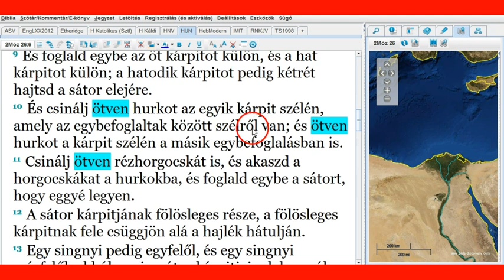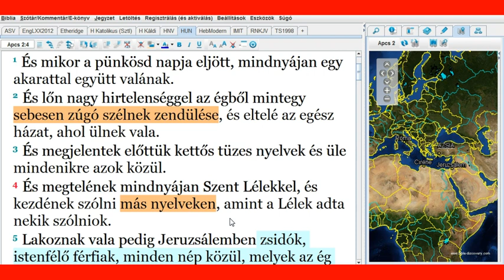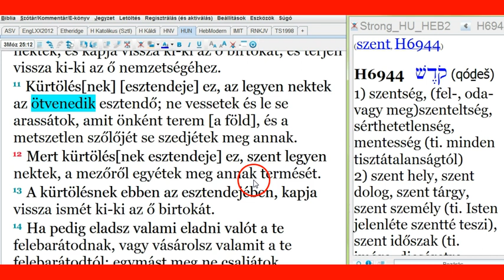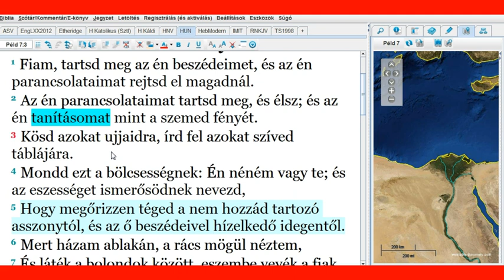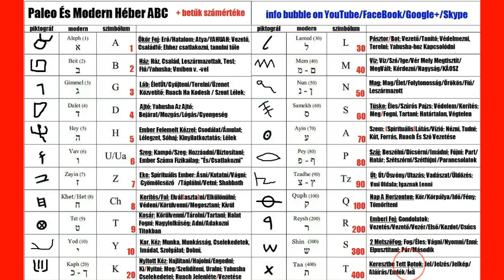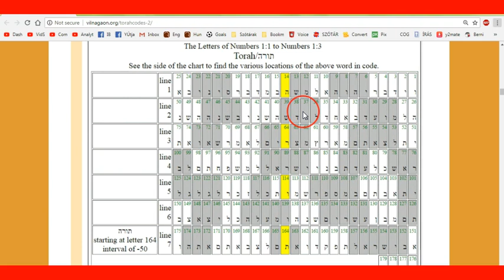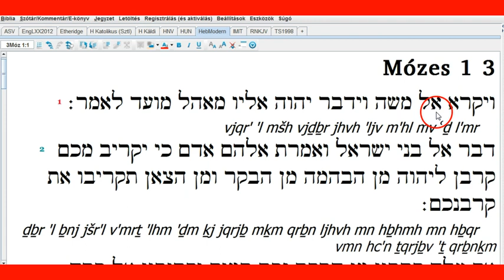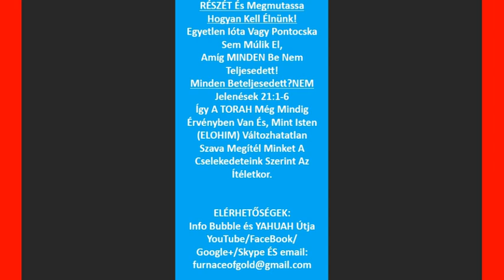Tudnunk Kell-E A Mindenható Nevét? 12.Rész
INFO BUBBLE ON FACEBOOK:
SKYPE: Info Bubble
SHALOM ÉS HALLELUYAH!

2Móz 26:1 A hajlékot pedig tíz kárpitból csináld: sodrott lenből, és kék, és bíborpiros, és karmazsin színűből, kerubokkal, mestermunkával készítsd azokat.
2Móz 26:2 Egy-egy kárpit hossza huszonnyolc sing legyen, egy-egy kárpit szélessége pedig négy sing; egy mértéke legyen mindenik kárpitnak.
2Móz 26:3 Öt kárpit legyen egymással egybefoglalva, ismét öt kárpit egymással egybefoglalva.
2Móz 26:4 És csinálj hurkokat kék lenből az egyik kárpit szélén, amely az egybefoglaltak között szélről van; ugyanezt csináld a szélső kárpit szélével a másik egybefoglalásban is.
2Móz 26:5 Ötven hurkot csinálj az egyik kárpiton; ötven hurkot csinálj ama kárpit szélén is, amely a másik egybefoglalásban van; egyik hurok a másiknak általellenében legyen.
2Móz 26:6 Csinálj ötven arany horgocskát is, és e horgocskákkal foglald össze egyik kárpitot a másikkal, hogy a hajlék eggyé legyen.
2Móz 26:7 Ezután csinálj kecskeszőr kárpitokat sátorul a hajlék fölé; tizenegy kárpitot csinálj ilyet.
2Móz 26:8 Egy kárpit hossza harminc sing legyen, szélessége pedig egy kárpitnak négy sing; egy mértéke legyen a tizenegy kárpitnak.
2Móz 26:9 És foglald egybe az öt kárpitot külön, és a hat kárpitot külön; a hatodik kárpitot pedig kétrét hajtsd a sátor elejére.
2Móz 26:10 És csinálj ötven hurkot az egyik kárpit szélén, amely az egybefoglaltak között szélről van; és ötven hurkot a kárpit szélén a másik egybefoglalásban is.
2Móz 26:11 Csinálj ötven rézhorgocskát is, és akaszd a horgocskákat a hurkokba, és foglald egybe a sátort, hogy eggyé legyen.
2Móz 26:12 A sátor kárpitjának fölösleges része, a fölösleges kárpitnak fele csüggjön alá a hajlék hátulján.
2Móz 26:13 Egy singnyi pedig egyfelől, és egy singnyi másfelől, abból, ami a sátor kárpitjainak hosszában fölösleges, bocsáttassék alá a hajlék oldalain egyfelől is, másfelől is, hogy befedje azt.
2Móz 26:14 Csinálj a sátornak takarót is veresre festett kosbőrökből, és e fölé is egy takarót borzbőrökből.

3Móz 23:15 Számláljatok azután a szombatra következő naptól, attól a naptól, amelyen beviszitek a meglóbálni való kévét, hét hetet, egészek legyenek azok.
3Móz 23:16 A hetedik hétre következő napig számláljatok ötven napot, és akkor járuljatok új ételáldozattal az Úrhoz.

3Móz 23:21 És gyülekezzetek egybe ugyanazon a napon; szent gyülekezéstek legyen nektek, semmi robota munkát ne végezzetek. Örök rendtartás ez minden lakóhelyeteken a ti nemzetségeitek szerint.

Apcs 2:1 És mikor a pünkösd napja eljött, mindnyájan egy akarattal együtt valának.
Apcs 2:2 És lőn nagy hirtelenséggel az égből mintegy sebesen zúgó szélnek zendülése, és eltelé az egész házat, ahol ülnek vala.
Apcs 2:3 És megjelentek előttük kettős tüzes nyelvek és üle mindenikre azok közül.
Apcs 2:4 És megtelének mindnyájan Szent Lélekkel, és kezdének szólni más nyelveken, amint a Lélek adta nekik szólniok.